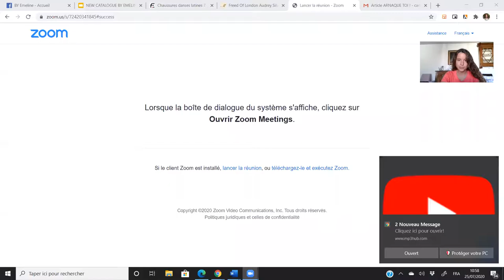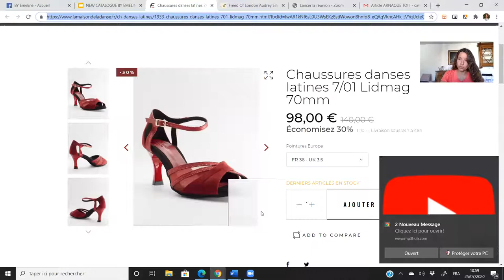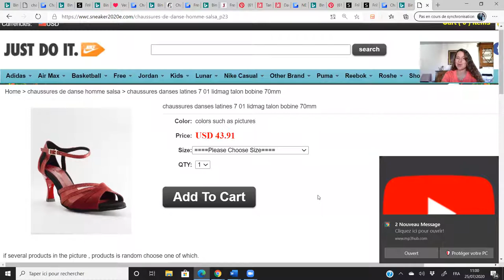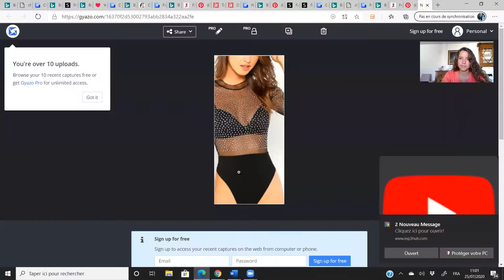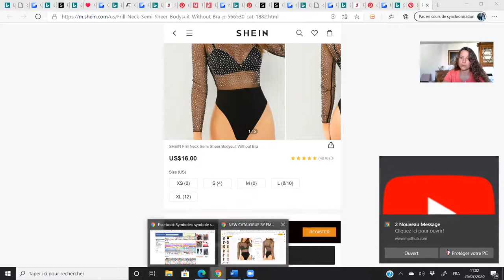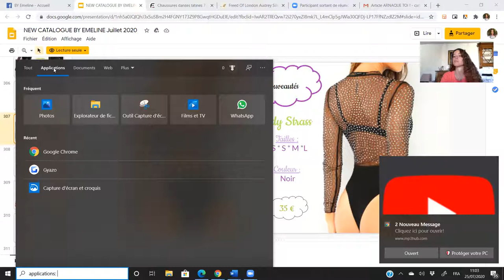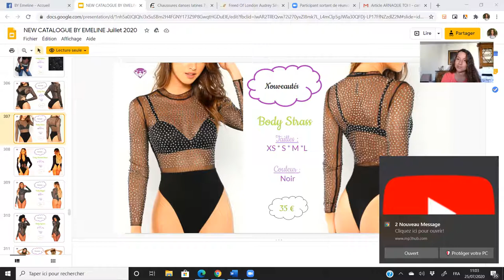Attention, ces articles de danse sont une arnaque !!!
👉 Téléchargez notre E-book sur la danse

L'Ecole est axée sur la pédagogie, le plaisir et la technique . SalsaNueva est réputée pour son enseignement par matière :
1) SALSA Cubaine & SALSA Portoricaine
2) BACHATA dominicaine, moderne et sensuelle
3) KIZOMBA : Kizomba urbain, Kizomba traditionnelle & Semba.

🗓 Planning Flexible : Cours de salsa Portoricaine & Cubaine, Bachata, kizomba 7 jours/7.
ℹ Pas besoin de partenaire : Seul(e) ou accompagné(e) vous trouverez des partenaires à l'école.
🗒 Cours débutant toute l’année : Session Salsa & Bachata @ Kizomba débutants tous les dimanches.

🗣 CONTACTEZ-NOUS :
📞 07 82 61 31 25